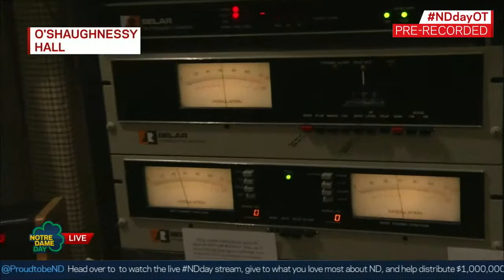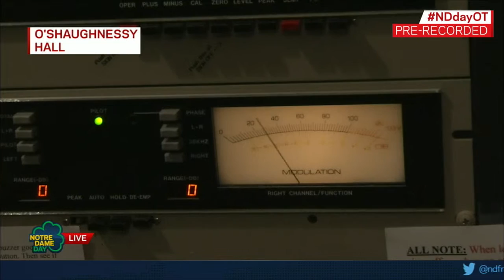Interview with Ed Jaroszewski from ND Radio Station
WSND’s Station Engineer Ed Jaroszewski joins the Notre Dame Day broadcast to discuss his role at the University’s radio station.